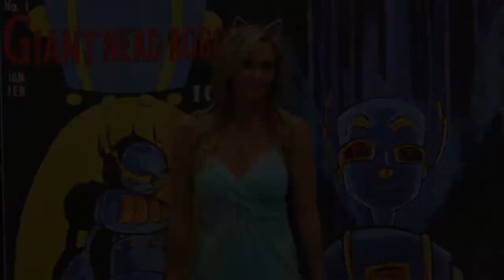Jena Sims Reel (hosting)